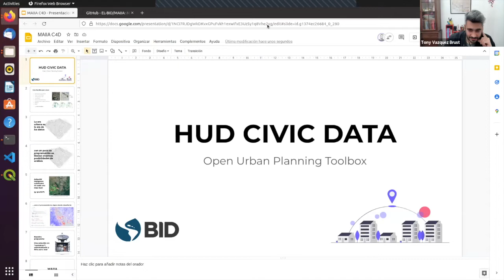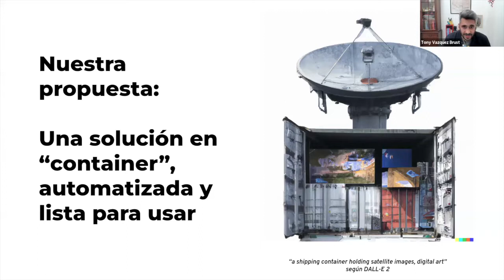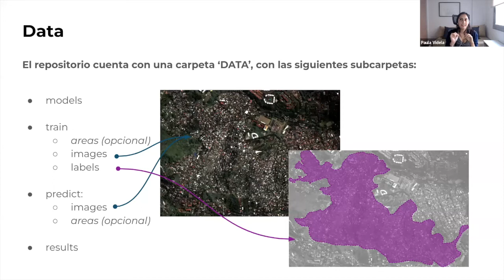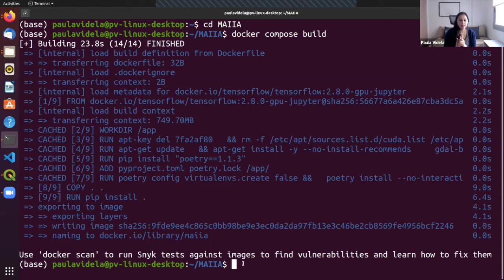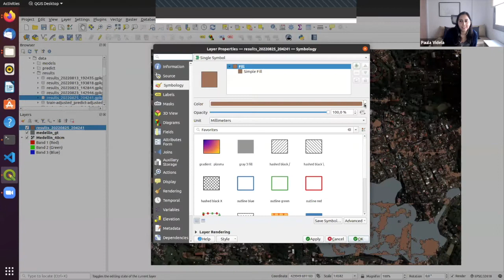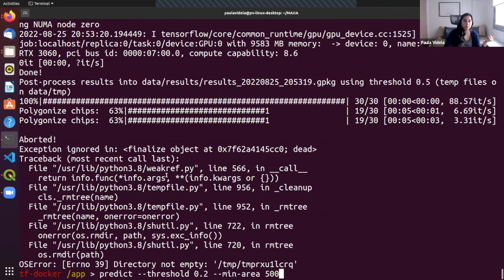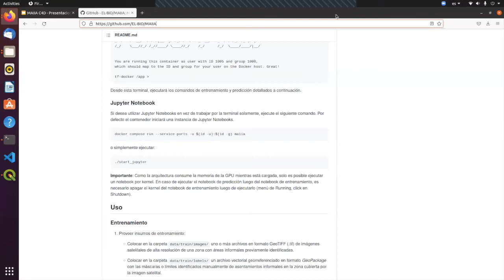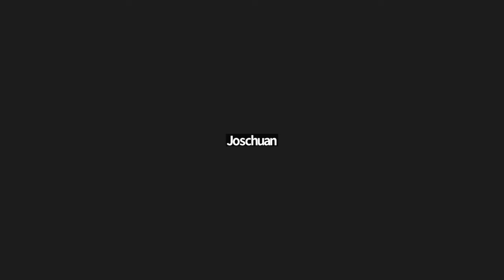Code4Dev: Aprenda a implementar la herramienta de código abierto MAIIA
En este workshop aprendemos a implementar MAIIA, un algoritmo que permite mapear de forma automatizada la ubicación de asentamientos urbanos informales mediante el uso de herramientas de inteligencia artificial (IA) para el análisis de imágenes satelitales.